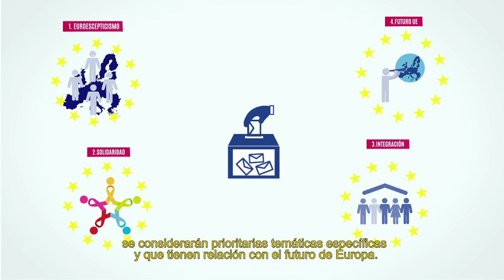PROGRAMA EUROPA CON LOS CIUDADANOS.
Vídeo promocional del Programa Europa con los Ciudadanos y la oficina nacional del Programa, Punto Europeo de Ciudadanía.
Europa con los ciudadanos 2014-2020 pretende impulsar la participación activa de los ciudadanos de la Unión mediante la financiación de planes y actividades que promuevan el conocimiento de la historia y los valores compartidos de Europa, y que fomenten un sentido de responsabilidad a la hora de facilitar las condiciones de participación democrática en el funcionamiento futuro de la UE.
El PEC de España facilita estos servicios -totalmente gratuitos- en persona, telefónicamente y a través de esta página web, donde se ofrece documentación (convocatorias, formularios) e información relevante para los organismos y entidades interesados en el Programa.